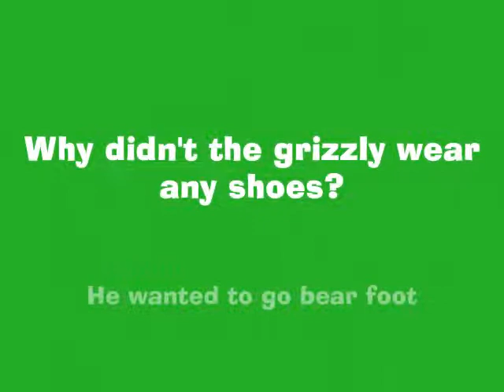Really Bad jokes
The ''funniest'' really bad jokes ever told, funny bad jokes